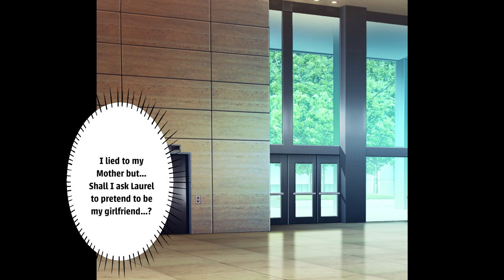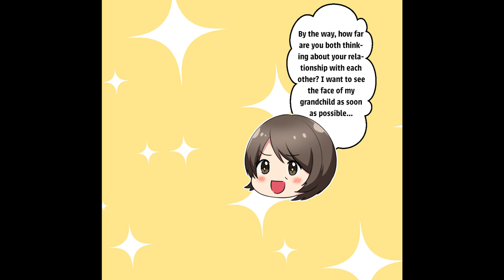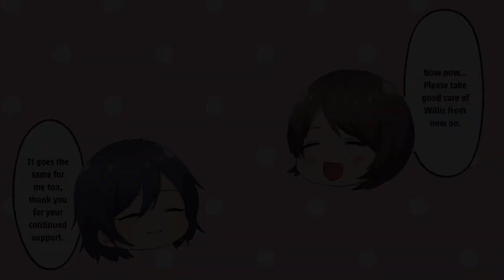【Manga】My parents asks for grandchildren. I showed a photo of my strict beauty senior as my GF and..